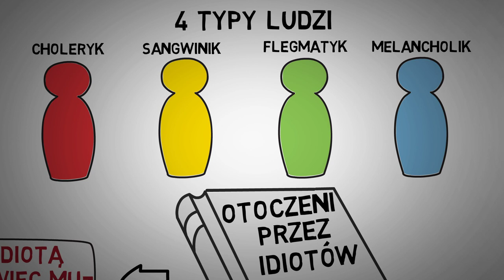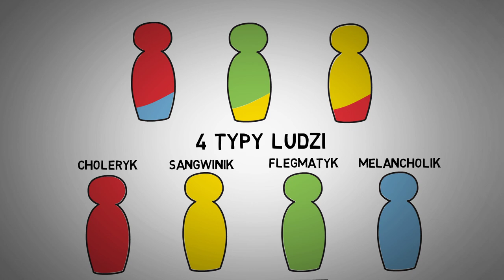Jak DOGADAĆ się z IDIOTĄ? Otoczeni przez Idiotów - Thomas Erikson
Czy uważasz, że jesteśmy otoczeni przez idiotów? Otaczają Cię kretyni? Jak rozmawiać z idiotami? Jak dogadać się z takimi osobami? Jak dogadać się z kimś kogo nie możesz zrozumieć a on Ciebie? Odpowiedzi szukamy w książce ,,Otoczeni przez idiotów. Jak dogadać się z tymi, których nie możesz zrozumieć" - Thomas Erikson.